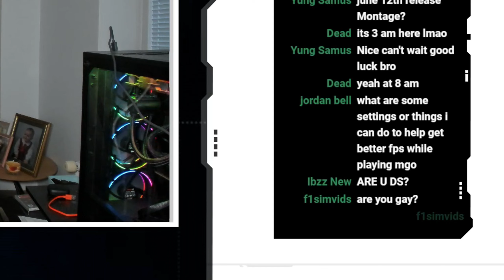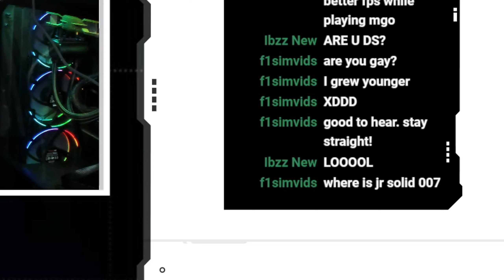Imistar Have a Question For Solid007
Discuss